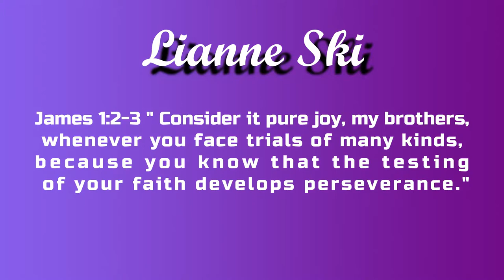RESORT HOPPING WITH THE FAM PART 2.1 (BOHOL BE GRAND RESORT)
YOOOOOOOOOO WASSUP. Long time no post. I hope y'all enjoy what I will post in the next few vids. Like I said, this will be a series about the resorts here in Bohol and this video is about Bohol Be Grand Resort. Personally, I rank this resort #2 in my list. Go to the comment section of what you think about the resort.